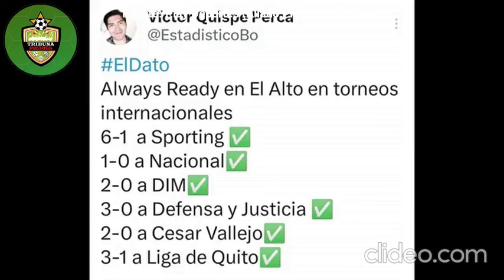Always Ready NO PUDO con el LDU de QUITO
Nuestros aliados picantes de bolivia analizan la participación internacional del club Always Ready.